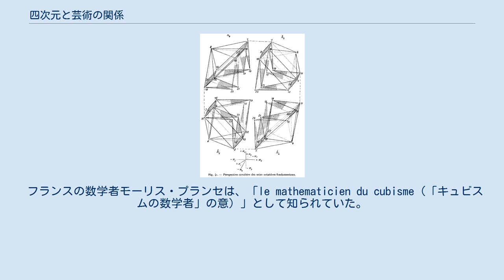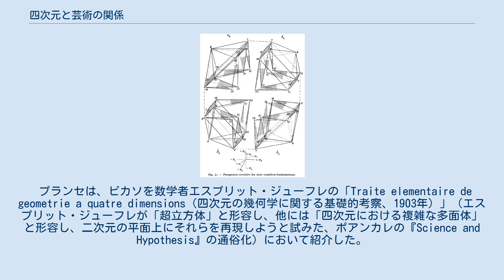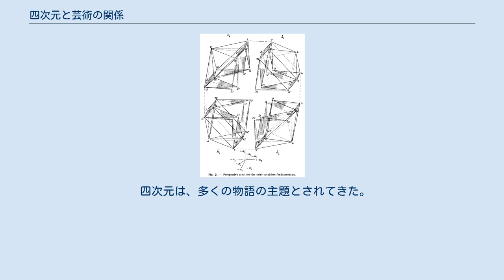四次元と芸術の関係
ジューフレのTraité élémentaire de géométrie à quatre dimensionsにある挿絵。
モーリス・プランセがこの本をピカソに贈り、ピカソが影響を受けたと考えられている。
 4次元空間という概念（及びそれを視覚化することの難しさ）がもたらす新たな可能性は、20世紀前半の多くのモダンアーティストたちにインスピレーションを与えた。
原始的キュビスト、シュルレアリスト、未来派、そして抽象画家らは、高次元数学から着想を得、それを採り入れることで革新的な作品を生み出したのである。
 フランスの数学者モーリス・プランセは、「le mathematicien du cubisme（「キュビスムの数学者」の意）」として知られていた。
パブロ・ピカソ、ギョーム・アポリネール、マックス・ジャコブ、ジャン・メッツァンジェ、そしてマルセル・デュシャンを含むアバンギャルドの集団である、エコール・ド・パリにおいて、プランセは、20世紀初頭の10年間に、アンリ・ポワンカレの作品を、また、洗濯船のキュビスムの画家らに「四次元」の概念を、それぞれ紹介したことについて、評価されている。
 プランセは、ピカソを数学者エスプリット・ジューフレの「Traite elementaire de geometrie a quatre dimensions（四次元の幾何学に関する基礎的考察、1903年）」（エスプリット・ジューフレが「超立方体」と形容し、他には「四次元における複雑な多面体」と形容し、二次元の平面上にそれらを再現しようと試みた、ポアンカレの『Science and Hypothesis』の通俗化）において紹介した。
ピカソの「ダニエル＝ヘンリー・カーンワイラーの肖像」（1910年）は、このような多面体の成形に数月を投じた画家らにとって、重要な作品であった。
この絵は、Jouffretの作品との類似点を生み出し、また、「アビニヨンの娘たち」に代表される原始的キュビスム画家らのフォービスムから明確に離れ、より考え抜かれた空間と形状の分析への動きを見せるものであった。
 原始的キュビスムの画家であるマックス・ウェーバーは、「カメラワーク」誌の、アルフレッド・スティーグリッツの1910年7月の課題として、「プラスチックの観点からみる四次元」と題する記事を執筆した。
この記事でウェーバーは、「プラスチック・アートにおいては、私が確信するところによれば、あらゆる方向への空間の圧倒的な意識感覚として表現されうる四次元が存在し、これは、3つの既知の測定値を通してその存在に至らされたものである」と言及した。
 エコール・ド・パリにおける他の影響は、ジャン・メッツァンジェとアルベール・グレーズの両画家と理論家によるものであった。
キュビスムを主題に書かれた最初の主要な論文は、1912年の共著『Du Cubisme』であり、次のような記述がみられる。
 「もし私たちが空間をキュビスムの画家らを以て幾何学と関連させたいと願うならば、私たちはそれをユークリッドの数学者らに諮らねばならない。すなわち、私たちは、多くの長さ、ベルンハルト・リーマンの理論について確かに、もっと学ぶ必要があるということだ」 アメリカのモダン画家であり、かつ、写真家であったモートン・シャンバーグは、1910年に、ウォルター・パック宛てに2通の手紙を書き、そのうち、アバンギャルドの作品に対する四次元の影響について述べられた一部は、「フィラデルフィア・インクワイアラー」誌の、アーモリーショーのレビューの一部において刊行された。
これは、アーティストが、「空間の表現や表現と空間のデザイン」を区別する「形式の調和的な使用」を如何にして採用しているのかを述べたものである。
 「もしも私たちが、いまだ三次元にデザインをさらに加えるのであれば、重量についての考察、圧力、抵抗、運動といったものは動きとは区別され、四次元においてデザインと適法的に呼ばれうるもの、或いは、任意に量と呼ばれうるものの調和的利用にに到達することだろう。セザンヌのような男の巧みな制作を高く評価しうるのは、この一点においてのみである」 幾何学的な単純化と光学現象についてのセザンヌの探求は、キュビスムのアーティストらを、同一物体を同時に複雑な複数視点から観察するときの同時性の実験へと促した。
 1936年のパリにおいて、チャールズ・シラトは、「Manifeste Dimensioniste」を発表した。
その内容は以下のとおりである。